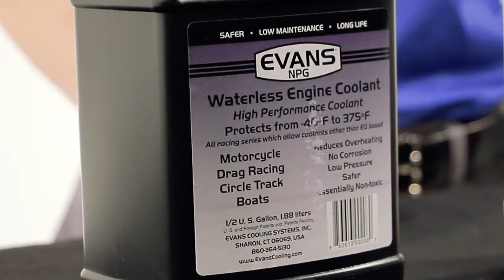Evans Powersports Coolant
John explains how Evans Powersport waterless coolant works compare to 50/50 antifreeze.